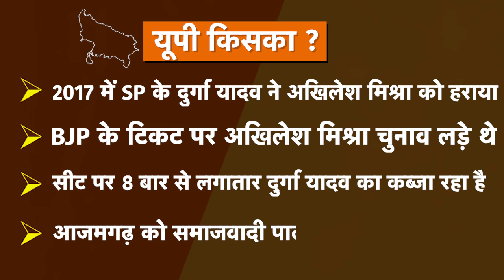UP विधानसभा चुनाव से पहले Azamgarh sadar सीट के विधायक जी का रिपोर्ट कार्ड | Ep.3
UP विधानसभा चुनाव 2022 से पहले Azamgarh sadar सीट के विधायक जी का रिपोर्ट कार्ड देखिए...